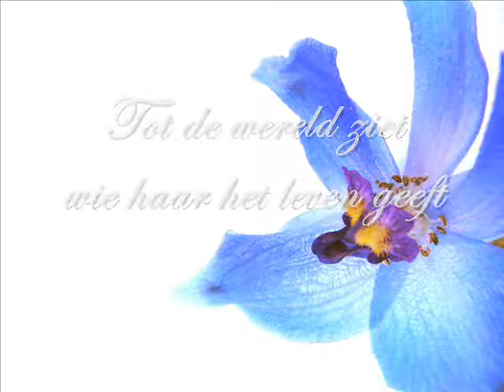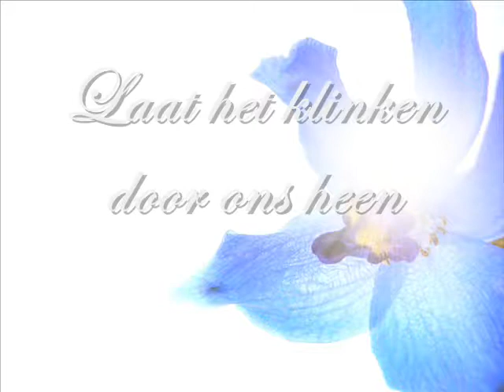Maak ons tot een stralend licht voor de volken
Maak ons tot een licht voor de volken
Een stralend licht voor de mensen om ons heen